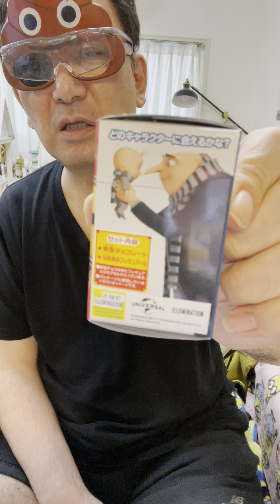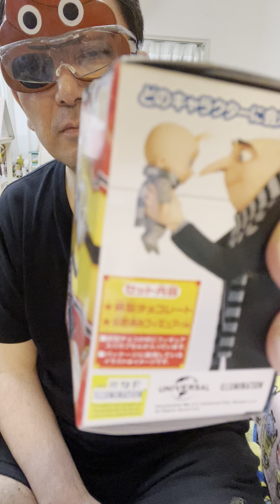ウルトラになれないうんこマン 歳月人を待たず 片麻痺 pelatihan 脳出血 aphasia 失語症 paralysis bonjovi 富士山 step mtfuji